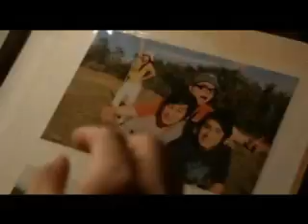Tracy Byrd - Keeper Of The Stars - Thai MV (As It Happens)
Song : Keeper Of The Stars
Artist : Tracy Byrd

MV : Thai Movie 2010 - As It Happens
Starring : Navin Yavapolkul, Natthaweeranuch Thongmee

Lyric :
It was no accident
me finding you
Someone had a hand in it
Long before we ever knew
Now I just can't believe
you're in my life
Heaven's smilin' down on me
As I look at you tonight

I tip my hat
to the keeper of the stars
He sure knew what he was doin'
When he joined these two hearts
I hold everything
When I hold you in my arms
And I've got all I'll ever need
Thanks to the keeper of the stars

Soft moonlight on your face
oh how you shine
It takes my breath away
Just to look into your eyes
I know I don't deserve
a treasure like you
There really are no words
To show my gratitude

So I tip my hat